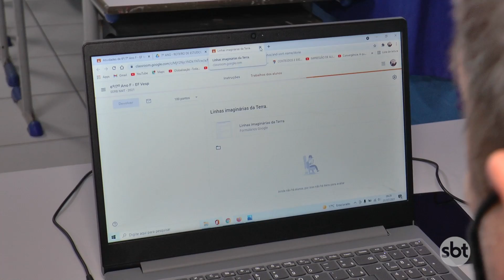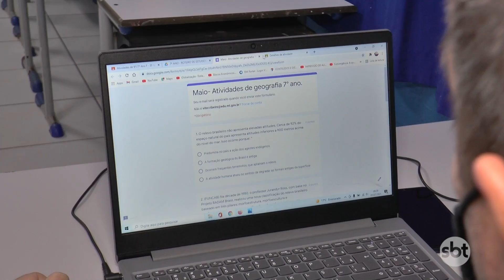PROFESSORES DA REDE ESTADUAL SÃO BENEFICIADOS COM CUSTEIO DE NOTEBOOK E INETERNET PELO GOVERNO DE MT